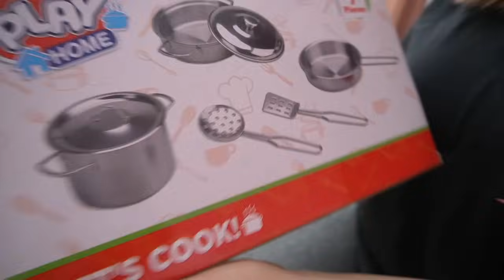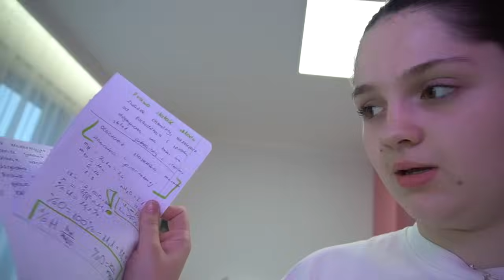NOC Z PRZYJACIÓŁKĄ 🌙 JEMY JEDZENIE DLA BOBASÓW 👶 MISIA I JA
Zapraszam Was do zobaczenia nowego odcinka 😘 Miłego oglądania!